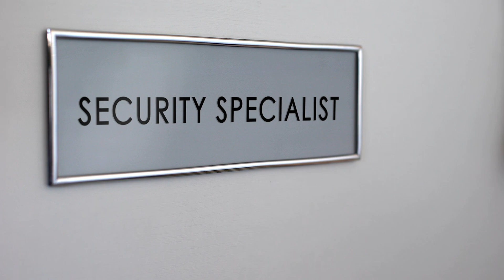Guide to Find the Best Garage Door Repair in Houston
Are you struggling to find a reliable garage door repair service in Houston? Look no further! In this guide, we'll walk you through expert tips and advice on how to find the best garage door repair services in the city. From checking credentials to understanding service warranties, we've got you covered.

Chapters:
00:00:00 - Introduction
00:00:03 - Researching Potential Companies
00:00:25 - Checking Reviews and Testimonials
00:00:50 - Verifying Credentials
00:01:13 - Inquiring About Experience and Expertise
00:01:36 - Discussing Warranty and Guarantee Policies
00:01:56 - Conclusion